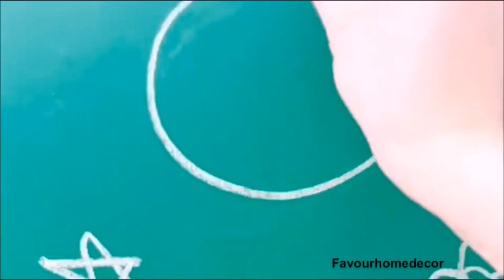Amazon unique useful items for every household with links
Amazon unique useful products for every household with links.

Where i get the music i use in my videos
If you like this music click this link below (Epidemic Sounds)

If you need this product click this link to get it on amazon

The background music : Royalty- free music by epidemic sounds
Producer : Favour Home Decor
Editor:    Favour Home Decor
Voice over: Favour Home Decor